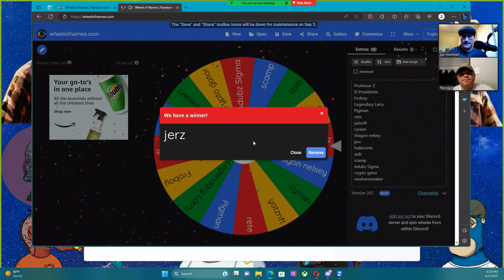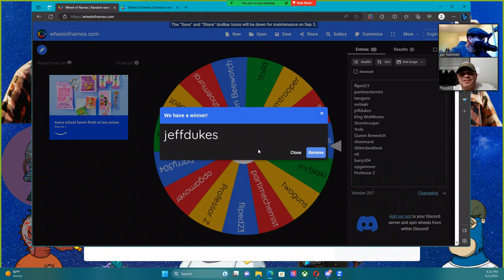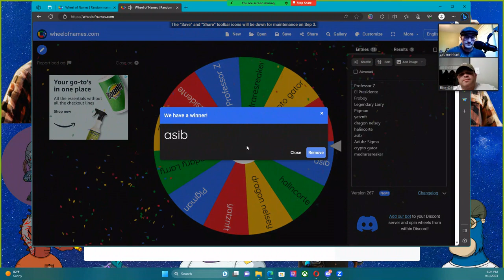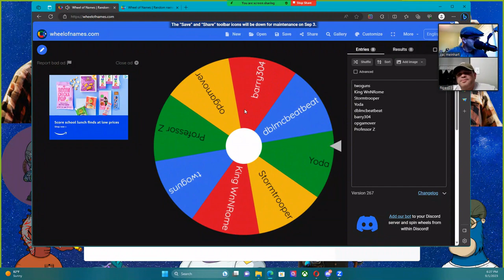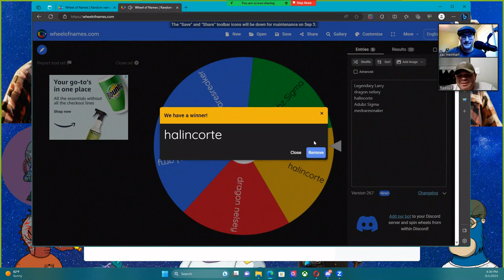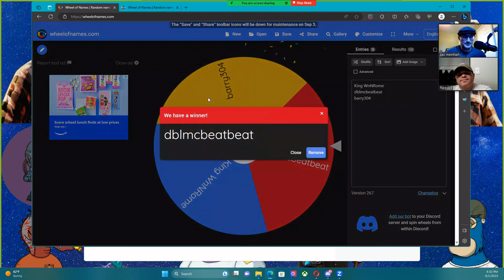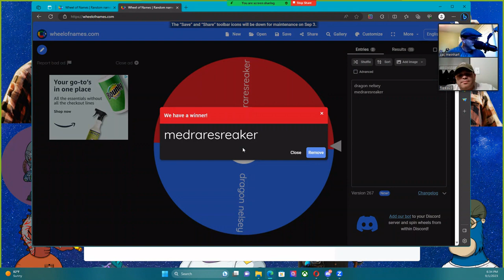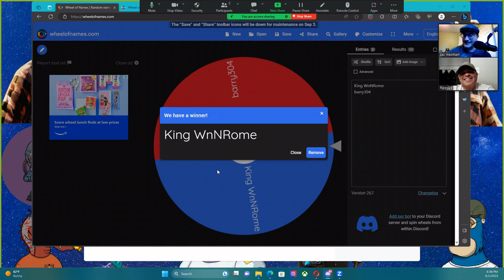ADA Fantasy Draft Order ft. Fliped23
This video is for the fantasy football leagues of Ancient Dragon Alliance. Sorry for the audio, still working out a few bugs with doing the dual video! Enjoy!